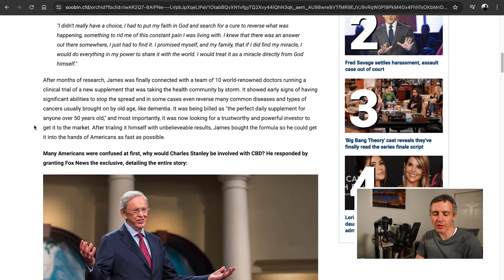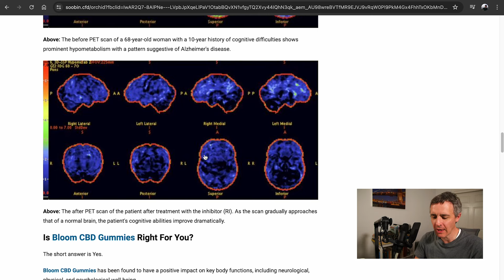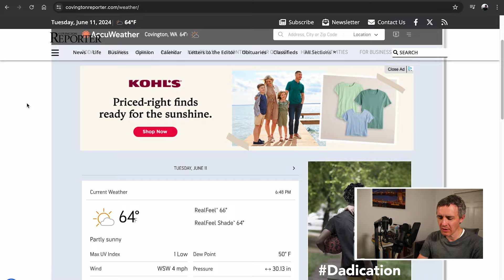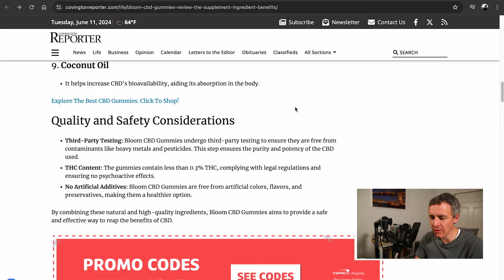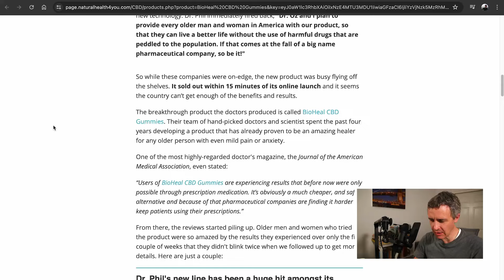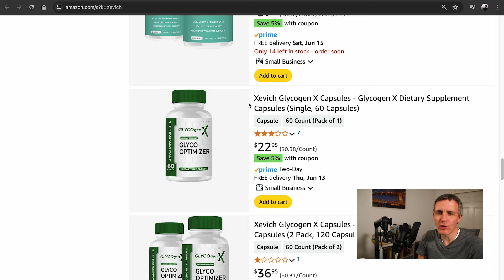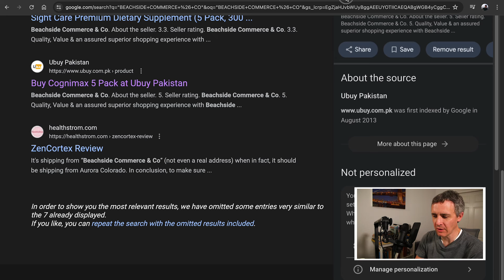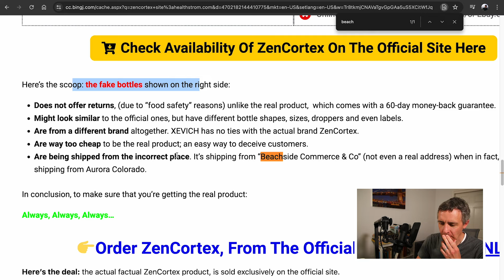Bloom CBD Gummies Scam and Reviews, Explained (June 2024)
A product named Bloom CBD Gummies is appearing in scams, fake reviews and on Amazon, sometimes alongside various celebrity names including Dr. Charles Stanley, Dr. Phil McGraw, Dr. Ben Carson, Dr. Mehmet Oz and many other people. No famous people have ever endorsed Bloom CBD Gummies. This scam begins in paid ads on Facebook and Instagram. The ads are clickbait. The links in the ads lead to articles designed to fool people into believing they're reading from Fox News or some other major news publisher. However, all it takes is a glance at your browser's address bar to see you are not on that major publisher's website. The scammers copied the article design and layout of the publisher to try to trick people into thinking they're reading a legitimate article.

In the instance of the scam I review in this video, a scam ad on Facebook claims Dr. Charles Stanley had last words or something like that. The ad leads to a scam website claiming Dr. Stanley created Bloom CBD Gummies, the product involved in this scam with fake reviews. Again, no famous people ever endorsed the product. The only place I could find that advertises the product for sale is Amazon. Xevich is apparently the brand. A seller named Beachside Commerce & Co apparently sells Bloom CBD Gummies. It's difficult to find any information about either of these two supposed company names. Perhaps that's by design or perhaps I am incapable of finding more information that might be out there.

In the Bloom CBD Gummies scam, the fake articles claim the product can "reverse dementia" and cure chronic pain. Don't believe these claims. It's all lies designed to try to get you to make a purchase. One instance of the scam led me to an article claiming Dr. Phil and Dr. Oz endorsed BioHeal CBD Gummies. They never endorsed any CBD products, ever. Aaron Rodgers also has nothing to do with Bloom CBD Gummies, nor does Reba McEntire as I reported for Snopes.

Bloom CBD Gummies is simply the latest mysterious CBD gummies product name where it's difficult to find any information about who is behind the product. Forget the scam for a moment. Who makes the product? Why is it so difficult to find this answer? Will the FTC ever do anything about gummies scams? We'll have to wait and see on that. As for now, don't trust the Bloom CBD Gummies scam or any of the fake reviews out there. Safeguard your personal information and financial data. The people designing these fake celebrity endorsement scams do not care about you one bit and will take all of the money out of your pocket that they can. There's a reason so many of these people hide. They know what they're doing is wrong.